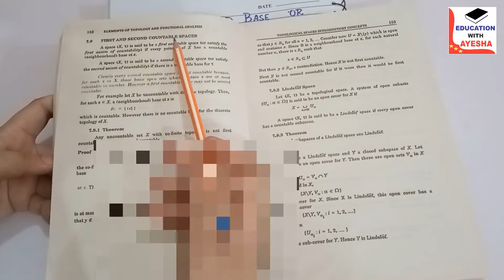Neighbourhood Base, First and Second Countable Spaces | Definition with Examples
In this video we will discuss three important definitions with examples i:e
1- Neighborhood base with Examples
2- First countable space with Examples
3- Second countable Space with Examples
Links of Related Topics...